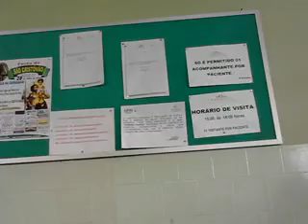hospital de caculé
MINHA MÃE FOI FAZER UM RAIO X COBRARAM R$ 70,00 ABSURDO!